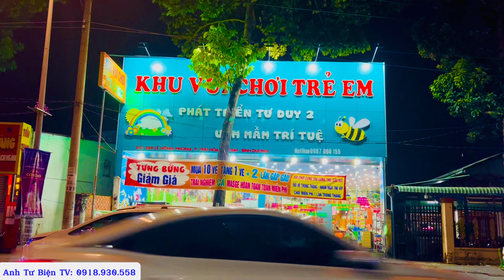Dẫn 02 nhóc đi khu vui chơi trí tuệ 02 tại Lê Hồng Phong với vế 70k trên 01 bé#anhtubientv,!!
👉 Người Quay Videos: Nguyễn Minh Tuấn,!!
👉 Nguồn Bản Quyền: Anh Tư Biện TV,!!
👉 Tên: Nguyễn Minh Tuấn 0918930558,!!
👉 Ngày Quay Video: 01/11/2024,!!
👉 Ngày Xuất bản video: 07/11/2024,!!